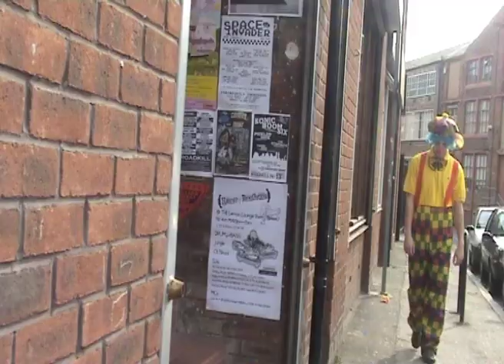Wayne Dexter Moore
by aDAM 'Bumskin' Bulmer
also Staring 'Natalie Angus'